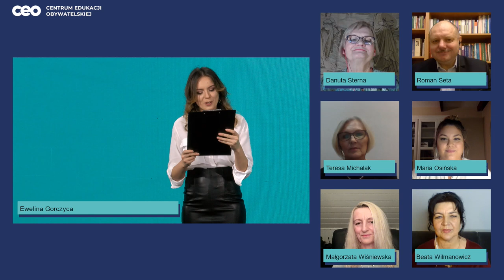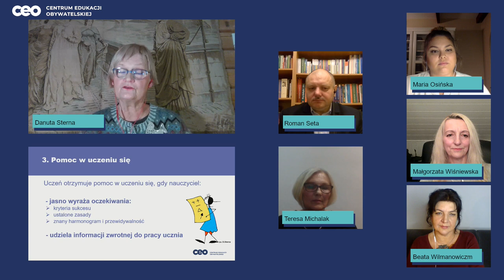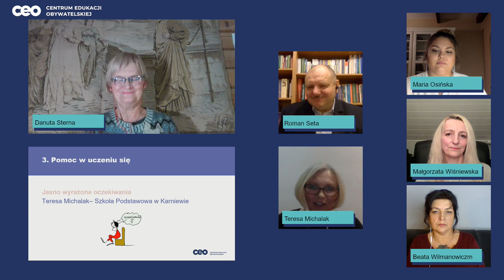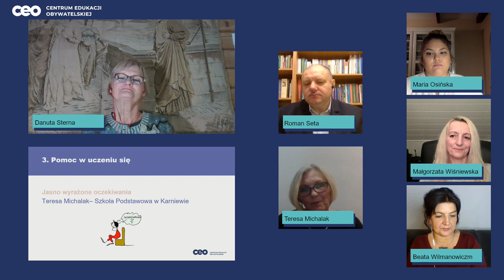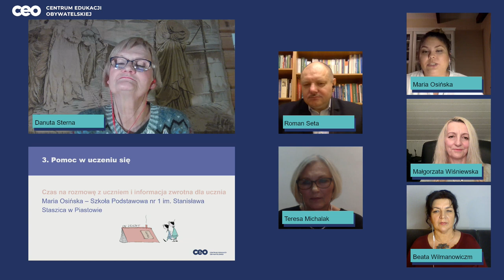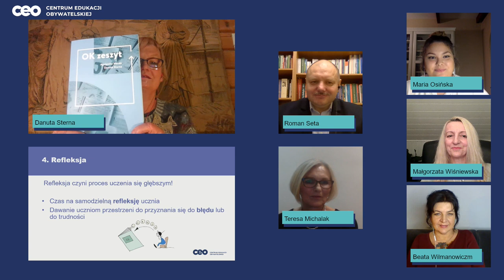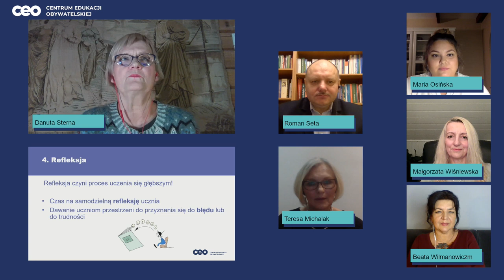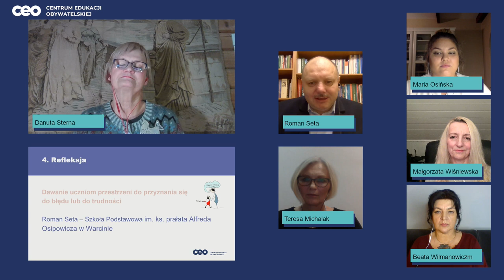Panel dyskusyjny podczas konferencji "Pomagaj się uczyć..." 2020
Praktycy i praktyczki dzielą się swoim doświadczeniem i narzędziami w zakresie rozwijania u uczniów samodzielności i odpowiedzialności za swoje uczenie się podczas panelu odbywającego się w ramach konferencji "Pomagaj się uczyć! Od oceniania kształtującego do samosterowności ucznia w uczeniu się".

Panel moderuje Danuta Sterna, ekspertka "Szkoły uczącej się" w obszarze oceniania kształtującego. Biorą w nim udział liderki i liderzy z Klubu szkół uczących się:

Małgorzata Wiśniewska – nauczycielka matematyki w Szkole Podstawowej w Babicach
Maria Osińska – nauczycielka j.angielskiego w Szkole Podstawowej nr 1 w Piastowie
Beata Wilmanowicz – nauczycielka religii w Szkole Podstawowej nr 27 w Toruniu
Teresa Michalak – Szkoła Podstawowa w Karniewie
Roman Seta – Szkoła Podstawowa w Warcinie

"Szkoła ucząca się" to program dla dyrektorów i nauczycieli wszystkich typów i poziomów szkół, wspierający zmiany podnoszące efektywność nauczania i uczenia się. Wprowadza ocenianie kształtujące do pracy szkoły i wspiera współpracę nauczycieli w zespołach.

Prowadzimy działania dla dyrektorów i nauczycieli wszystkich typów i poziomów szkół na rzecz zmian podnoszących efektywność nauczania i uczenia się. Propagujemy wprowadzanie oceniania kształtującego do pracy szkoły i wspieramy współpracę nauczycieli w zespołach. Program "Szkoła ucząca się" jest przedsięwzięciem realizowanym przez Centrum Edukacji Obywatelskiej, które w roku 2000 zostało zainicjowane przez Centrum Edukacji Obywatelskiej oraz Polsko-Amerykańską Fundację Wolności.